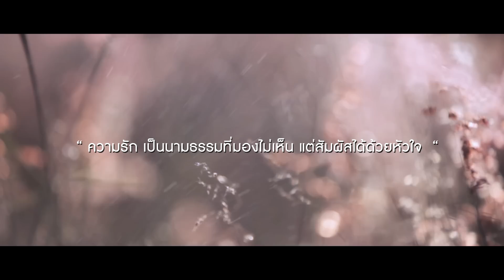Jutamas & Kittiphong [Wedding Announcement Teaser]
วันที่ 8 ธันวาคม 2555 โรงแรมเซ็นทารา ดวงตะวัน เชียงใหม่
งานพิธีมงคลสมรส " จุฑามาส & กิตติพงษ์ "

Cinematography & Edited by : 14 ธันวา .